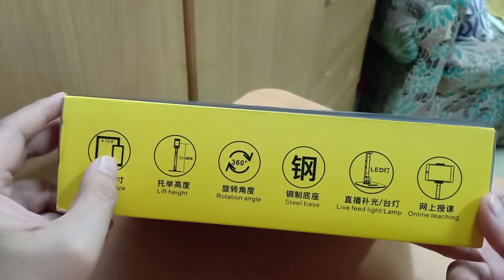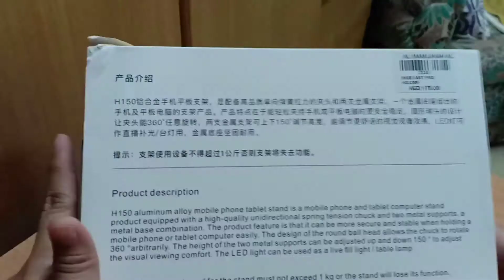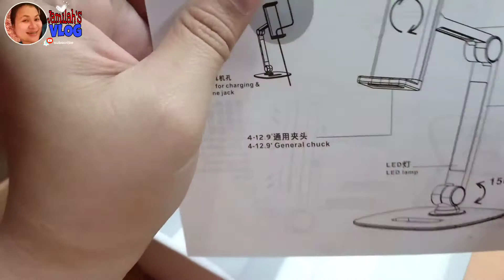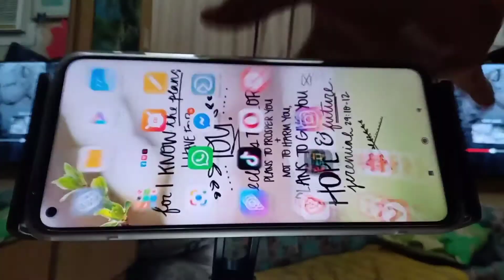UNBOXING PHONE HOLDER | BEST FOR VLOGGING | Jamilah's VLOG # 130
Thanks again and GOD Bless.. keep safe always ❤️❤️🙏